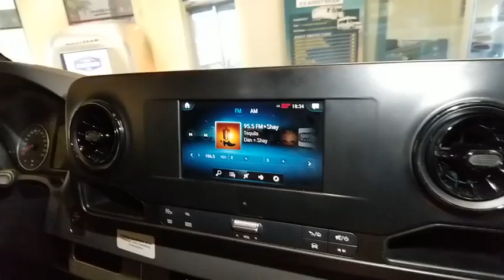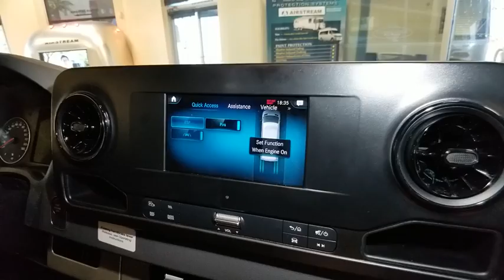2020 AIRSTREAM INTERSTATE 19 Las Vegas, Henderson, Salt Lake City, Phoenix, Reno, NV AV20019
New 2020 AIRSTREAM INTERSTATE 19 available in Las Vegas, Nevada at Airstream Las Vegas. Servicing the Henderson, Salt Lake City, Phoenix, Reno, NV area.

Water Capacity:,Air Conditioners:,Awnings:,Leveling Jacks:,Dry Weight:,Trailer Weight:,Chassis:,Engine Manufacturer:,GVWR:,Weight: 19INT,Sleeping Capacity:,Slide Outs: